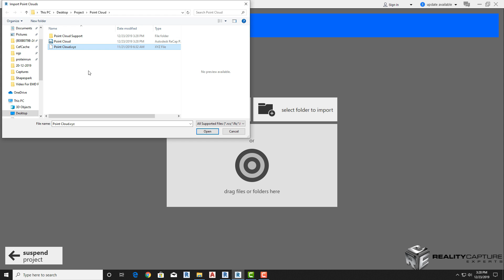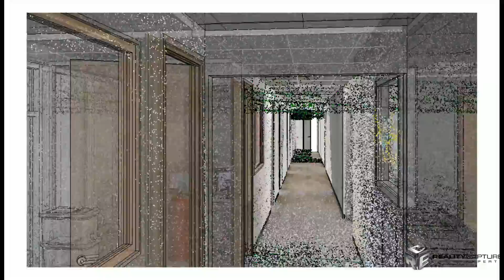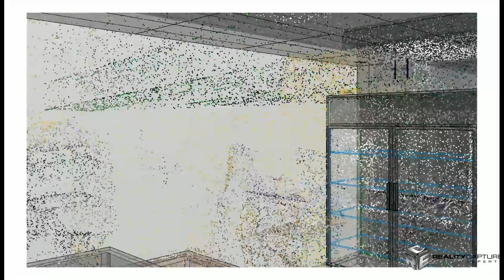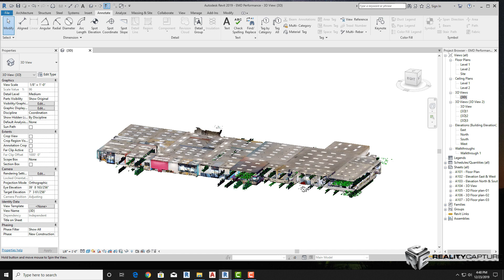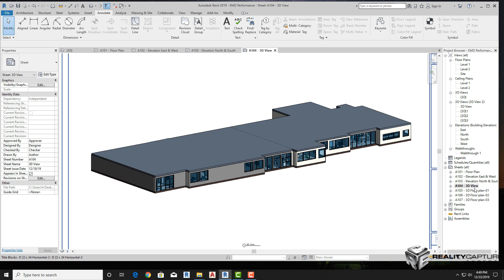RCE Scan to BIM (Builder Information Model)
Reality Capture Experts digitally scans your real world Commercial, Residential or Retail space.
We then import all of the captured Point Cloud Data into a platform like AutoDesk / Recap where we convert Point Cloud data into BIM models / deliverable for your construction / remodel / redesign project.